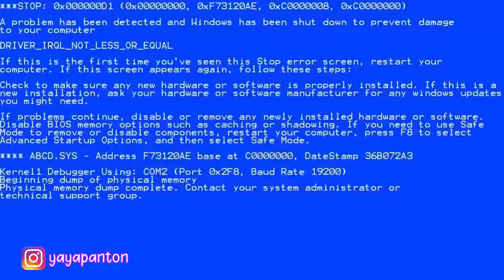Accidentally Pocket Dialing Karissa And Ahvi While Talking Trash About Them